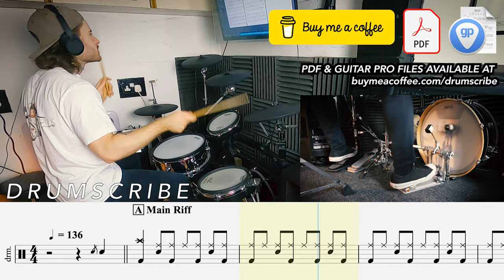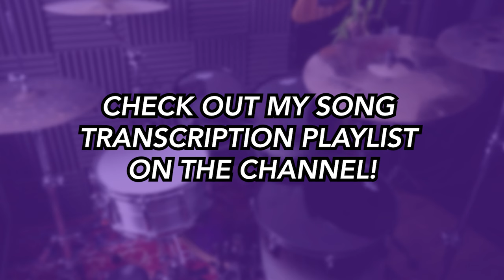Learn To Fly - Foo Fighters | DRUM SCORE Sheet Music Play-Along | DRUMSCRIBE